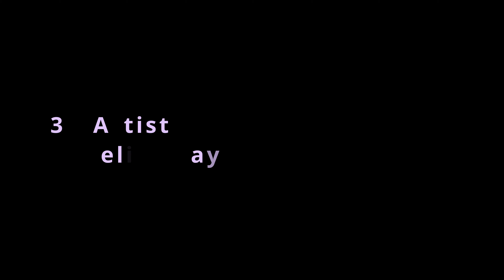Soul Event 3D Artist Angelina Taylor